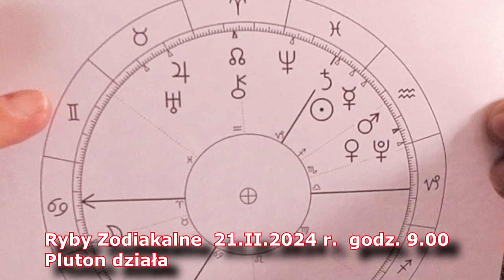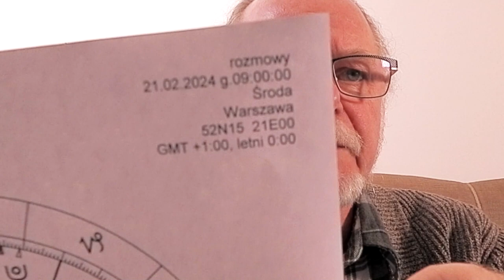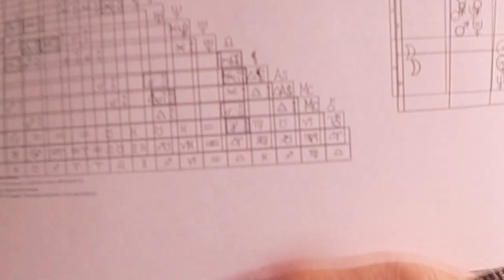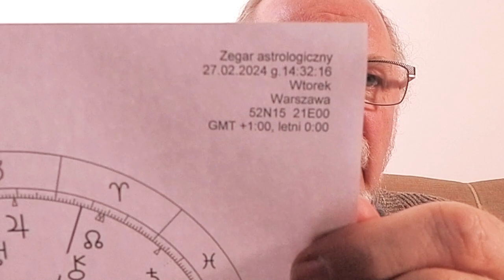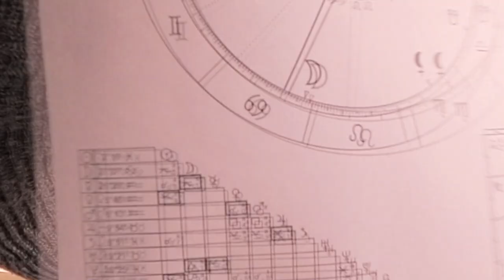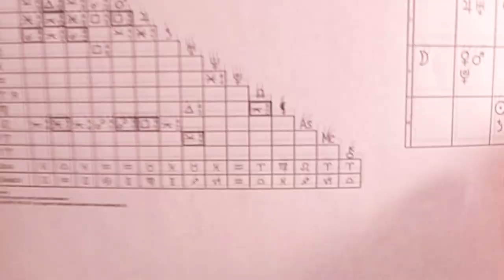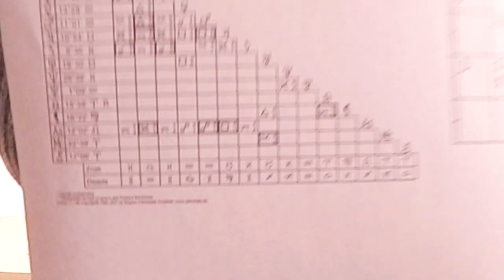Ryby Zodiakalne 21.II.2024 r. godz. 9.00 Pluton działa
Ryby Zodiakalne  21.II.2024 r.  godz. 9.00
Pluton działa
Oto krótka interpretacja ryby zodiakalnej na 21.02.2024 r. o godz. 9:00:

Pluton w znaku Koziorożca będzie działał transformująco. Pluton symbolizuje głębokie przemiany i oczyszczenie. W tym dniu możemy odczuwać potrzebę zmiany pewnych aspektów swojego życia, odnowienia lub oczyszczenia.

Koziorożec, w którym znajduje się Pluton, jest znakiem związanym z doskonaleniem siebie, rozwojem duchowym i poszukiwaniem prawdy. Dzięki wpływowi Plutona możemy mieć impuls do głębokiej autorefleksji i wewnętrznej pracy nad sobą.

Pluton w Koziorożcu może też pobudzać do zmian w sferze finansów, kariery zawodowej czy edukacji - chęć doskonalenia się, rozwijania umiejętności.

Ogólnie ten dzień sprzyja wewnętrznym przemianom i oczyszczeniom , które mogą przynieść ulgę i uwolnienie. Ważne jednak, aby proces ten był świadomy i kontrolowany.

To podstawowa interpretacja wpływu Plutona w rybach zodiakalnych na dany dzień. Należy jednak pamiętać, że każdy horoskop jest indywidualny.
W tym dniu Pluton, planeta przemian i oczyszczenia, znajdować się będzie w znaku Koziorożca. Pluton w Koziorożcu sprzyja wewnętrznym przemianom duchowym i rozwojowi osobistemu.

Tego dnia możemy odczuwać silną potrzebę zmiany pewnych aspektów naszego życia oraz dążenia do doskonalenia i pogłębiania wiedzy. Pluton w Koziorożcu pobudza do głębokiej autorefleksji i pracy nad sobą, a także rozwoju zainteresowań duchowych.

To również czas sprzyjający zmianom w sferze kariery zawodowej czy finansach. Pluton może dawać impuls do zmiany pracy, podniesienia kwalifikacji lub rozwoju umiejętności.

Ogólnie ten dzień będzie sprzyjał wewnętrznym przemianom i oczyszczeniom, które przyniosą ulgę i uwolnienie. Jednakże proces tych zmian powinien być świadomy i kontrolowany, bez pochopnych decyzji.

To krótka interpretacja wpływu Plutona w rybach zodiakalnych na podany dzień. Należy jednak pamiętać, że każdy indywidualny horoskop może sugerować inne wnioski.

oj
Królewska Wiedza